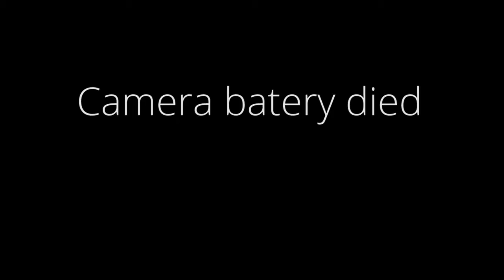We're on the air! // Mission Trip 2018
We got the wonderful opportunity of being on the local Adventist radio station. We had the privilege of sharing how we each came to TGM as well as about what we're going to be doing here on Curaçao.